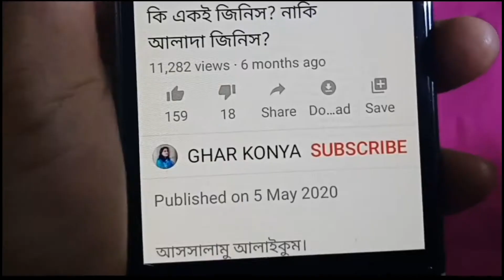ফলের ফোম নেট দিয়ে খুব সুন্দর ফুল( fruit foam net flower making)